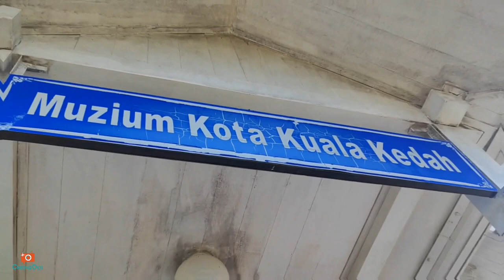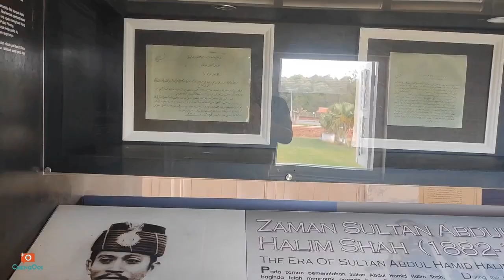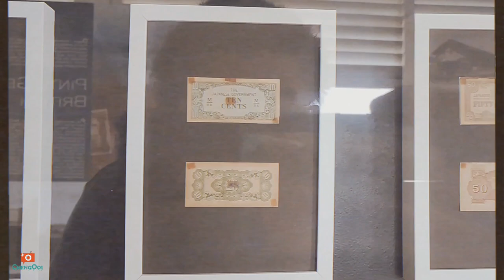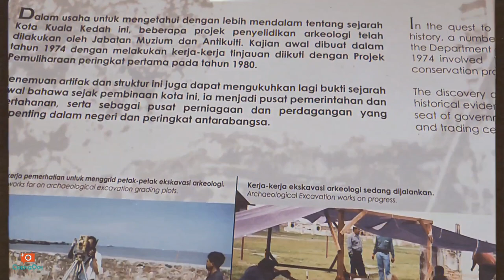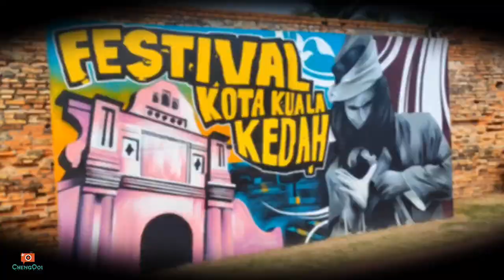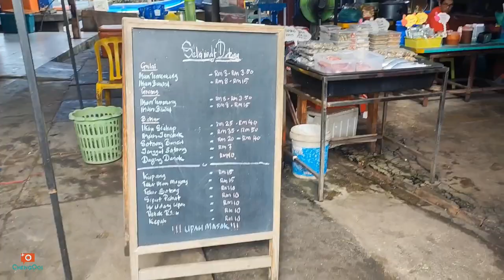【Vlog311】： 被感染后的吉打 第 50集 ~ 吉打港口的历史